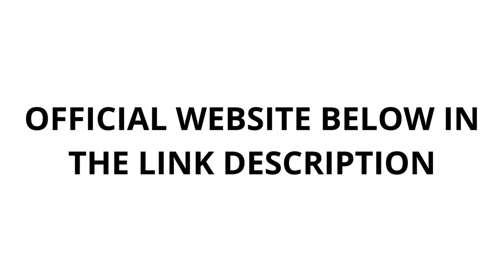SIGHT CARE (BEWARE! 2024) Sight Care Review - Sight Care Reviews - Sight Care Vision Supplement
What is Sight Care ?

SightCare works as an incredible formula that helps to support healthy vision naturally and efficiently. SightCare has a unique blend of natural ingredients to ensure users get 20/20 crystal-clear vision in days or weeks. These capsules relieve type-2 diabetes and macular degeneration and help to soothe any inflammation in your visual system. The formula used in SightCare helps achieve desired vision support without any expensive drugs or surgeries

SightCare Review

SightCare is made right here in the United States, in a facility that follows all Good Manufacturing Practice guidelines.

It’s manufactured in an FDA registered facility with rigorous regulations.

I simply cannot guarantee how long this site will remain online or we’ll have bottles in stock…

Which is why if you’re ready to experience the incredible benefits of SightCare…

It’s important that you do take action today by ordering your supply.

SightCare Reviews

When you click on one of the options at the bottom of this page and get your supply of SightCare today... You’re covered by a full 180 Day, 100% Money Back Guarantee.

This means that if you change your mind about SightCare for any reason over the next three months…

Just call or email my Customer Service Team…

And we’ll refund your entire investment in SightCare quickly, and with no questions asked. So there’s no risk for you whatsoever!

It’s easy… Just click the button you see beneath this video and select one of the packages to place your order.

The moment you place your order… We’ll begin rushing SightCare out to you.

Plus as I just mentioned, this is all covered by that 180 Day, 100% Money Back Guarantee…

what is Sight Care really?
SightCare is a powerful supplement that supports healthy eyes the natural way.

0:00 - Sight Care
0:31 - Sight Care Review
1:24 - Sight Care Supplement
1:52 - Sight Care
2:21 - Sight Care Reviews
3:24 - Sight Care Guarantee
4:02 - Sight Care Vision

SIGHTCARE - BEWARE! - SightCare Review - SightCare Reviews - SightCare Supplement -Sight Care Works?